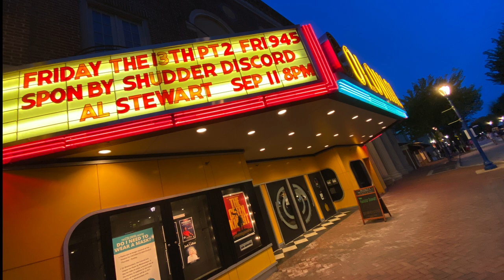Friday the 13th Part 2's Lauren-Marie Taylor - 1:1 Interview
The Colonial Theatre celebrated the 40th-anniversary of 'Friday the 13th Part 2' with Lauren-Marie Taylor (Vickie) in attendance. Prior to the show, Lauren-Marie spoke with Nick Lombardo about the film, its legacy, and what her kids thought about her in a horror movie.

The open music is from the Free Music Archive and is titled "We're All Gonna Die." It is by Loyalty Freak.